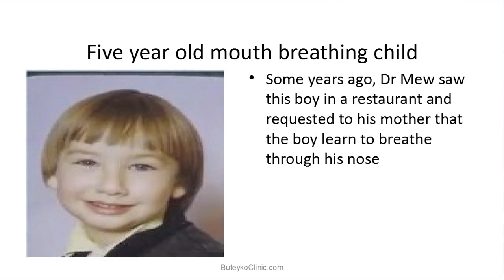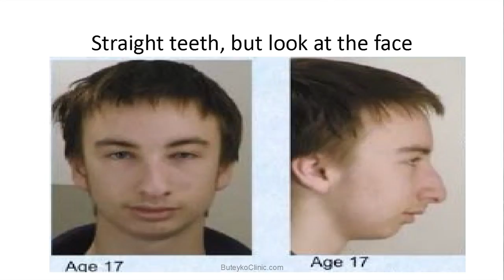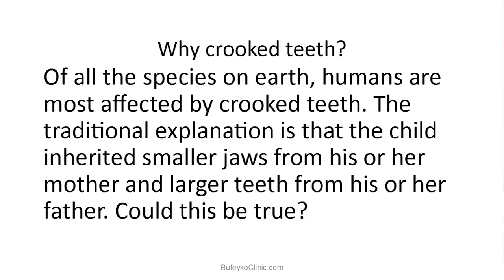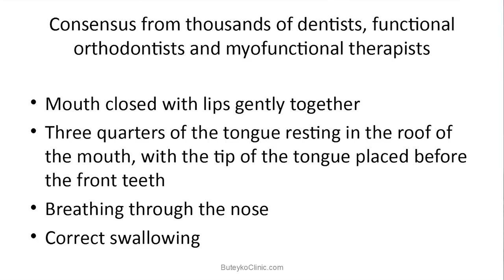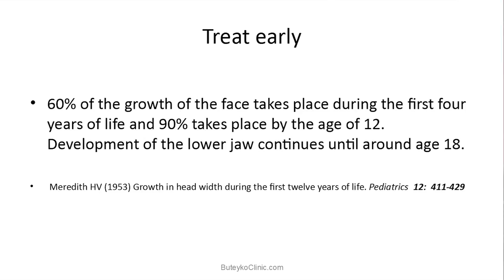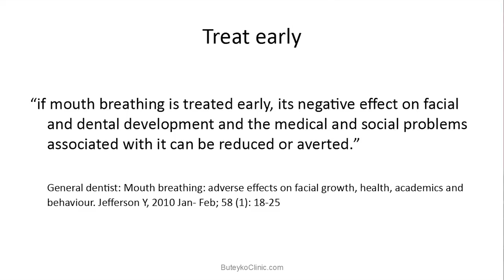Buteyko Breathing Method Creating Miracle Children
Buteyko Clinic International: Lecture 1 Creating Miracle Children - by Patrick McKeown.

The Buteyko Method involves the following:

o Measurement appraisal called Control Pause
o Unblock the nose by holding the breath
o Switch to nasal breathing on a permanent basis
o Seven breathing exercises to reduce breathing volume towards normal
o Various lifestyle guidelines including sleep, physical exercise and diet

It is very important to understand the theory behind chronic hyperventilation and the effect it has on our health. As the late Dr. Claude Lum stated: Chronic hyperventilation affects any organ or system to different degrees. Breathing too much causes constriction of the blood vessels. Why swimming was encouraged for asthma?  How do we breathe during snoring? People who are sick breathe a lot, but they have less oxygen delivered to their cells. Why is this?